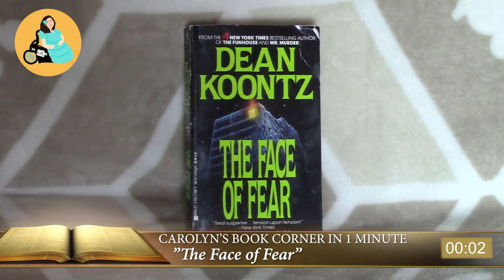Carolyn Book Corner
Contemporary science fiction/horror, Dean Koontz